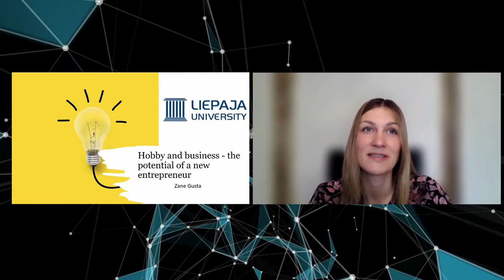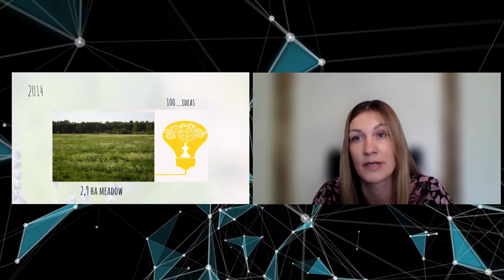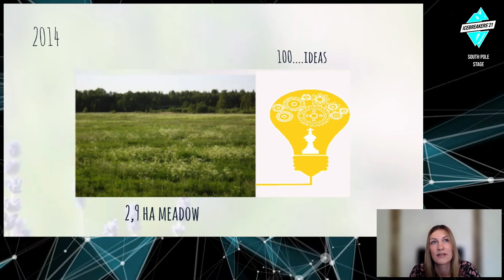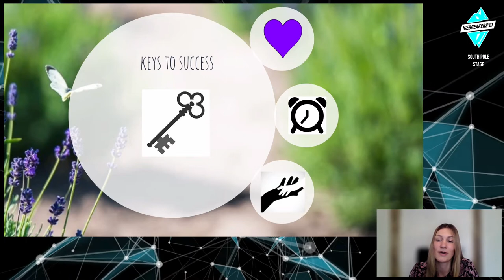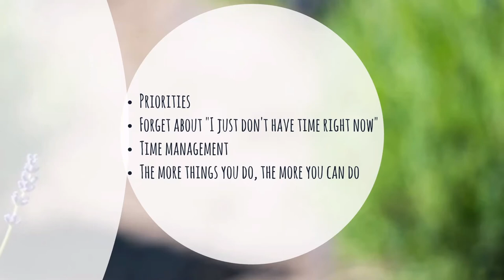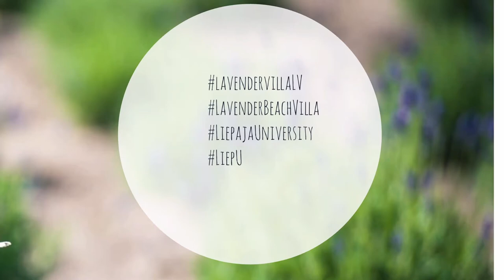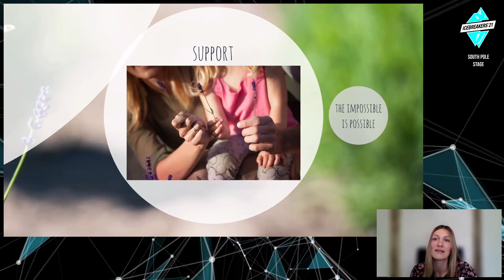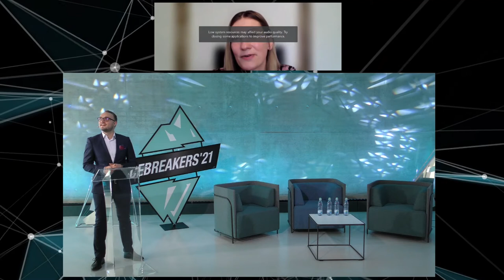Hobby and Business: The Potential of a New Entrepreneur | Icebreakers'21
Students who want to start a business don’t have to wait until after they graduate to get started. There are plenty of steps and opportunities aspiring entrepreneurs can take to prepare themselves for the real world while still in university. University can be a great place to start forming business as this environment offers many free resources that aren’t typically available to those who aren’t in university. Of course, almost everyone has to come across a business idea failure, but that's not the end of the business, it is possible to achieve success by acquiring new knowledge and of course working.

Speaker:
Zane Gusta is a lecturer at Liepaja University, and co-founder of LavenderVilla. She is an entrepreneur with 8 years of experience. After living abroad for several years, in 2013 Zane moved back to her hometown Liepaja, where she began studying at the Faculty of Management and Social Sciences at Liepaja University. Gaining and practicing knowledge she started the company in the Liepaja region, growing lavender for different types of products which are based on using residue-free and environmentally friendly technology and has developed rural tourism products with focusing on well-being activities. She has a master’s degree in environmental sciences-ecotechnology, and she works a lecturer at the Liepaja University, involved in tourism and recreation business processes.

ICEBREAKERS aims to discover the submerged part of an iceberg. We aspire to encourage young professionals to explore the unknown diversity of business opportunities in various fields. We wish for more students to raise their ambitions and to look beyond the borders of their milieu in the journey of gaining experience and knowledge.
In 2021. the main theme of the event was "Reinventing the Future", emphasizing the need for change, innovation, development and the ability to adapt to today's changing conditions.